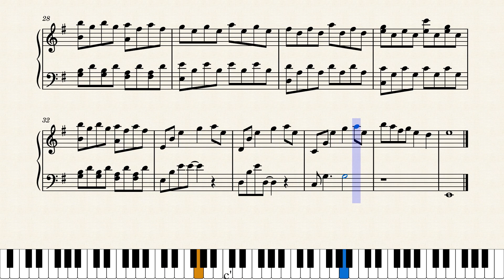Beautiful Mind - Travis A King